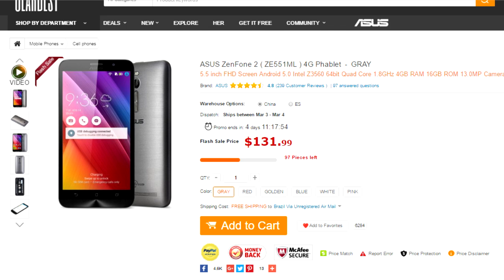VAINGLORY GAMEPLAY: GRUMPJAW WP & CP - SORTEIO DO NOVO HERÓI [PT-BR] [2.2]